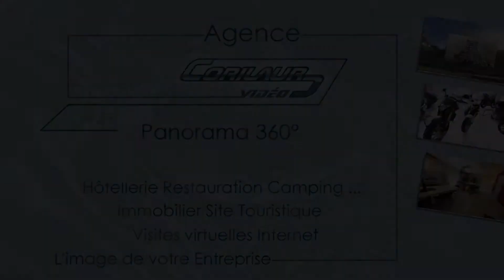Trailer de présentation des produits Panorama 360°, Agence CORILAUR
Trailer de présentation des produits Panorama 360°, utilisés dans l'intégration principalement des sites Internet. Les 360° permettent de réaliser une visite virtuelle tant en intérieur qu'en extérieur. Les applications sont tournés principalement sur les professionnels de l'immobilier, mais également autour du tourisme (visite de lieux touristiques, présentation de chambres d'hôtes, de salles de restaurant, de musées, et de tout bâtiments ou lieux spécifiques...)